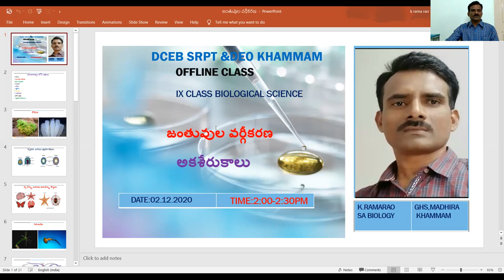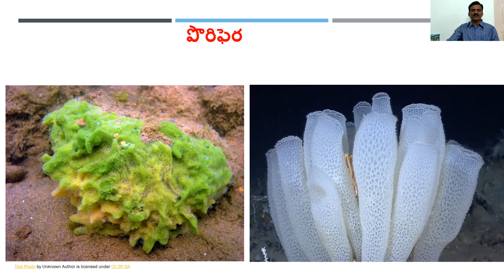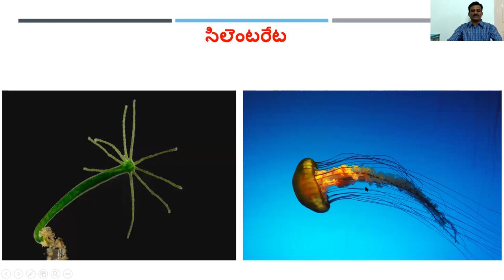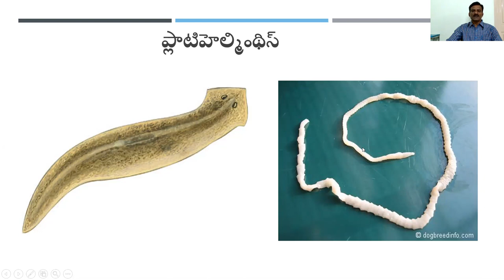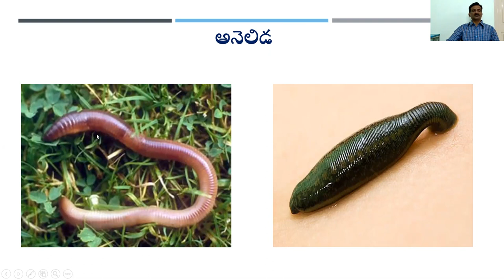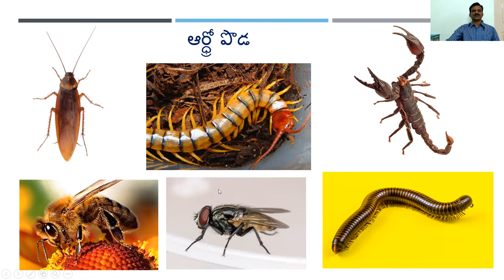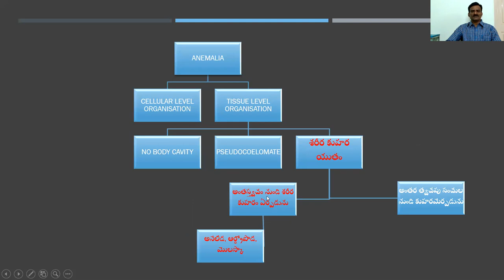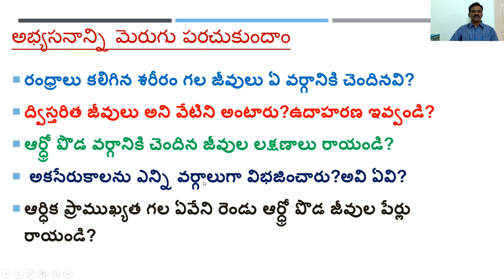జంతు రాజ్యం , జీవులలో వైవిధ్యం ,జంతువుల వర్గీకరణ , అకశేరుకాలు ,ANIMALKINGDOM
IX CLASS BIOLOGY ONLINE CLASS